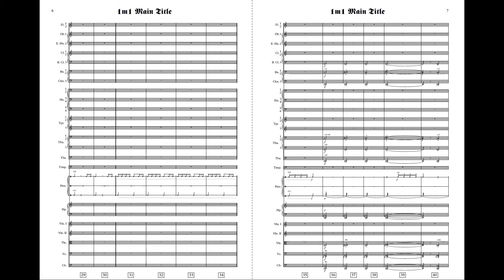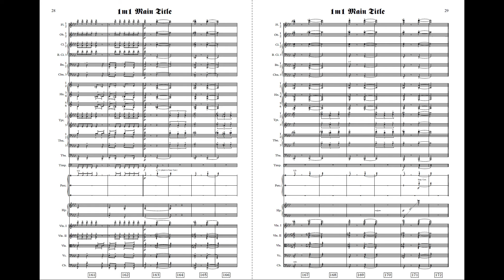1m1 MAIN TITLE from Where Eagles Dare - Ron Goodwin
Notation: Avid Sibelius 2024.3
Sounds: "Filmharmonic" performed by Royal Philharmonic Orchestra available from RPO Records

If you'd like to take a peek behind the curtain and see what we're working on for our next book release (and all the past content there) please consider becoming a Patreon supporter to help further our ability to keep creating exciting new releases!